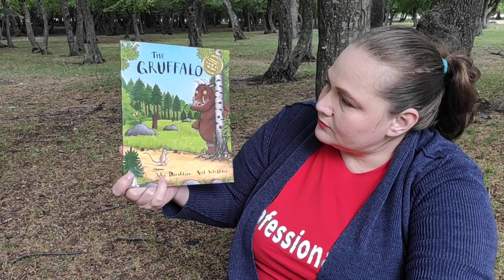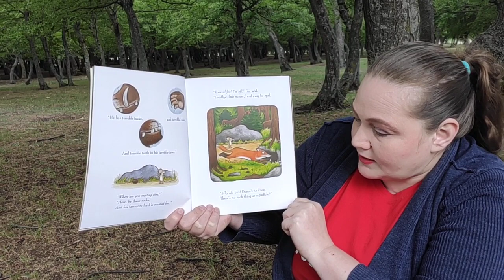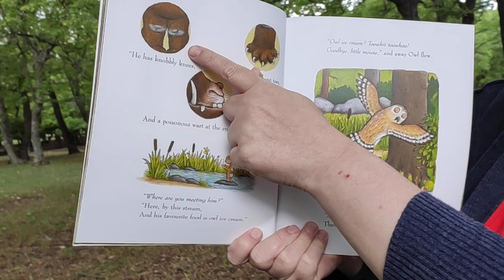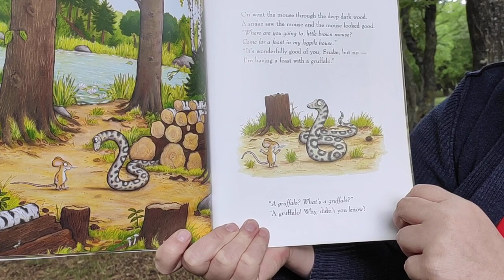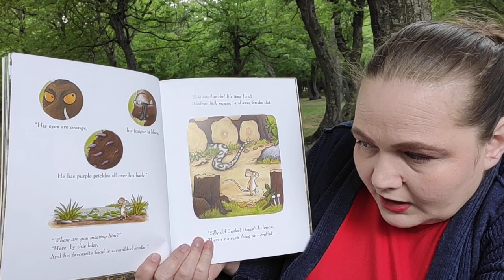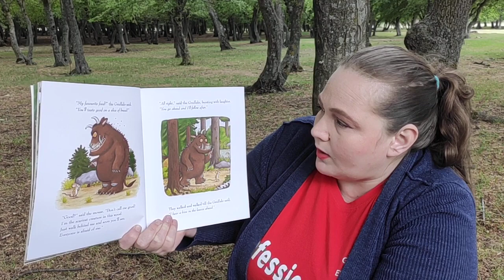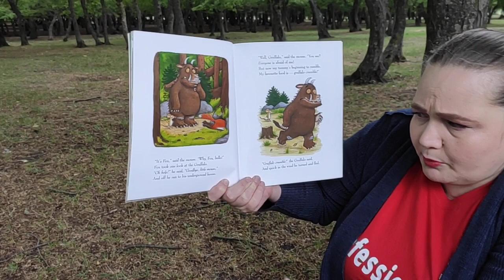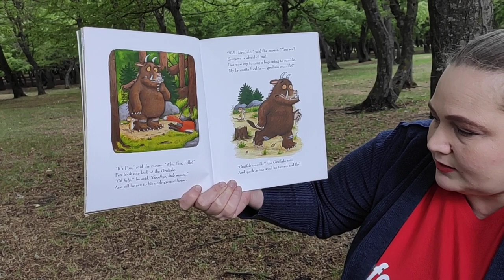Acorns Online Storyteller - The Gruffalo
We continue our online storytelling project with The Gruffalo, a children's book by Julia Donaldson.